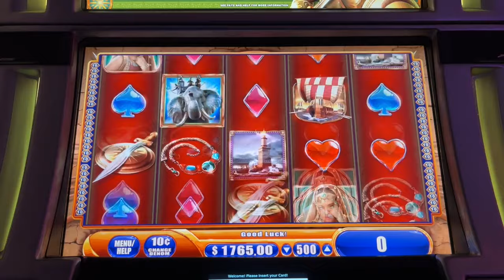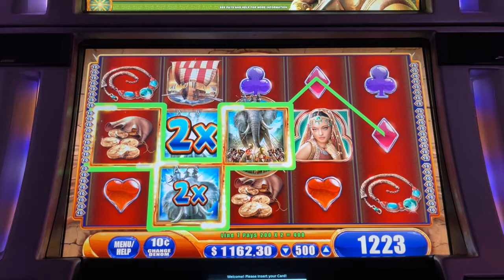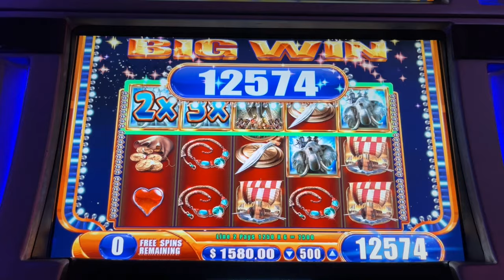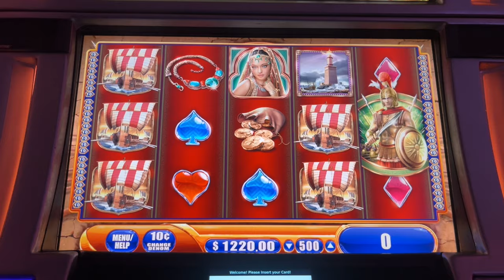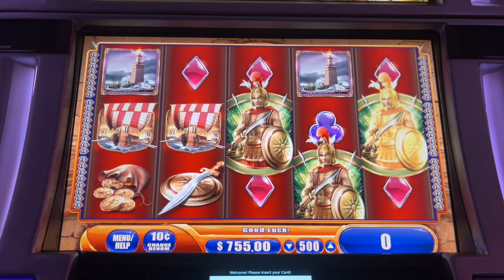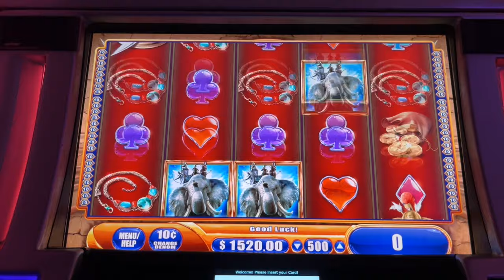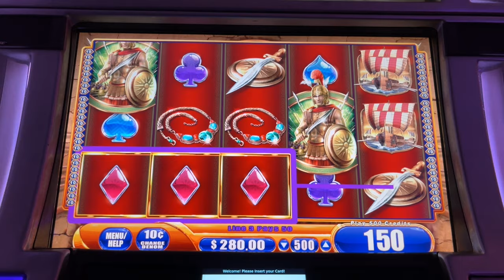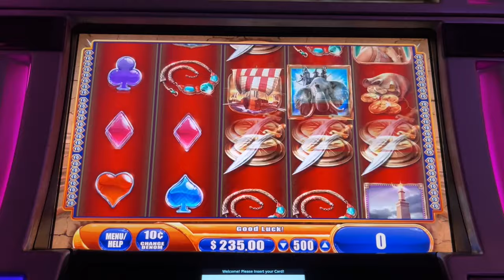AMAZING HIGH LIMIT SLOT MACHINE PLAY ON ALEXANDER THE GREAT! ➜ BIG BETS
WELCOME